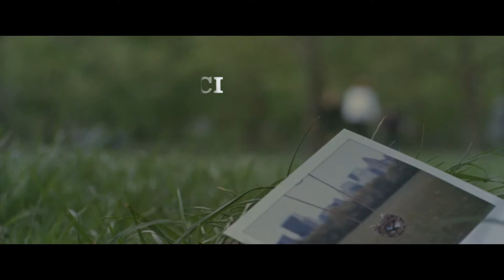Manhattan Baby (1982) - Trailer HD 1080p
Manhattan Baby is a 1982 Italian horror film directed by Lucio Fulci, starring Christopher Connelly and Carlo De Mejo.

Dardano Sacchetti collaborated with his wife Elisa Briganti on a script originally titled Il malocchio (lit. The Evil Eye). The films title was later changed to Manhattan Baby which was an attempt to evoke Rosemary's Baby. Sacchetti spoke on his script, describing it as "an attempt to do a technological piece. I was attempting to approach themes that were no longer classic or traditionally Gothic. I was trying to bring horror in a different direction." Sacchetti and Briganti were not pleased with the films finished product, with Sacchetti stating that "when the producers decided to cut three-quarters of the budget, some of the special effects could not be realised, and the film was ultimately very poor." Sacchetti says the extended opening scene in Egypt was added as an afterthought to "give the film an international feel."

The film would end the partnership between Lucio Fulci and producer Fabrizio De Angelis. Fulci disliked the film himself saying he had no choice in making the film as De Angelis was obsessed with it. Fulci commented that it was "a terrible movie; I'd venture to describe it as one of those setbacks that occur as you go along"